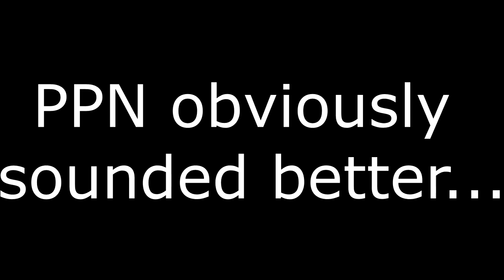Expectation Vs Reality Christmas Song Edition